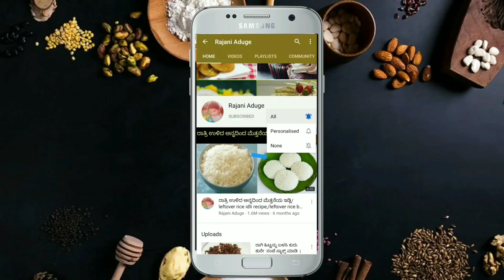ಕೇಕ್ ಕ್ರೀಮ್ ಗೆ ಬಳಸುವ ಫುಡ್ ಕಲರ್ ಮನೆಯಲ್ಲಿ ಸುಲಭವಾಗಿ ಮಾಡಿ / Natural Food Colour recipe in kannada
natural food colour recipe for cake

*Equipment Used for Shooting

MY pone _

Ring light_

Mic for voice recording _